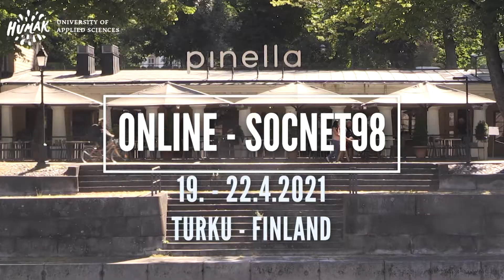Socnet98 Turku 19. - 22.4.21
Filming: Kari Keuru
Droneing: Kari Keuru
Editing: Kari Keuru
Music from Audioblocks: Happy And Inspiring. BPM: 111. Duration: 02:42. Artists: James Grant